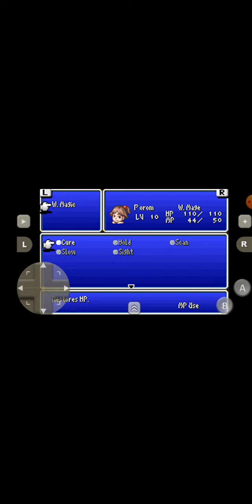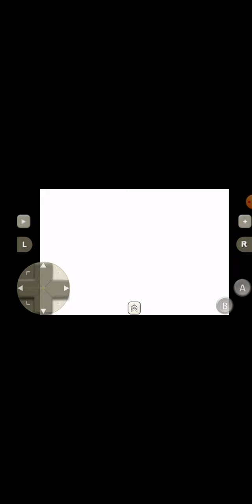FinalFantasy4AdvancedPart023:Are you ready?Phase1:Getting Ready Trails for the unfortunate Knight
This was recorded on Thursday May 12th 2022.